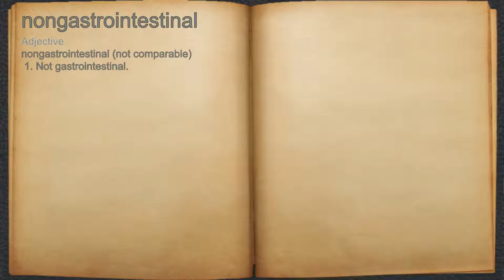What does nongastrointestinal mean?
A spoken definition of nongastrointestinal.

Intro Sound:
Typewriter - Tamskp